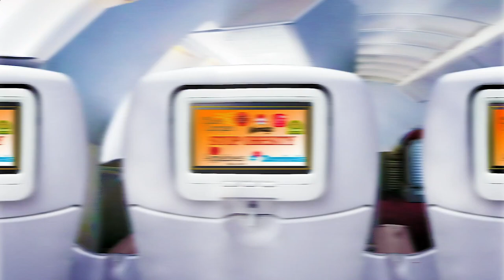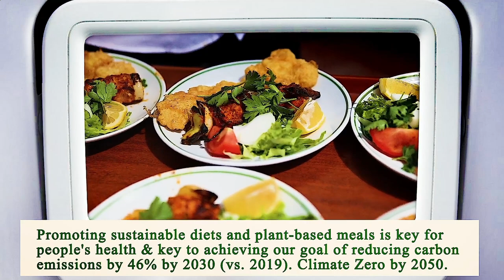Close to Me Restaurant - Close to Me Restaurants - San Diego 92154, San Diego County, CA, US